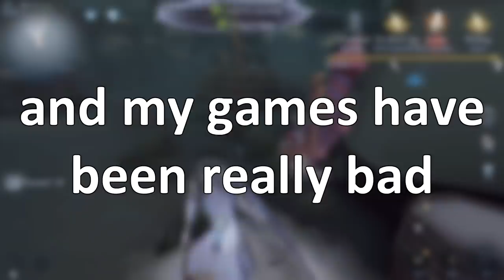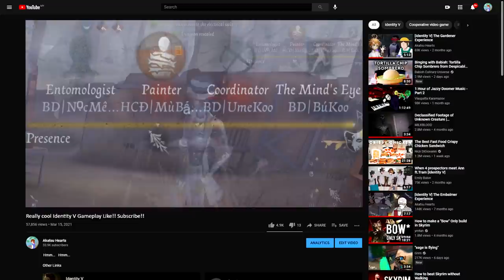[Identity V] The Wu Chang Experience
Why are there so many coords nowadays?

Ground New Super Mario Bros. U - Super Mario Maker 2
Aquarius [New remix] - Super Smash Ultimate
Title Screen - Kirby Squeak Squad
Soviet March - Red Alert 3